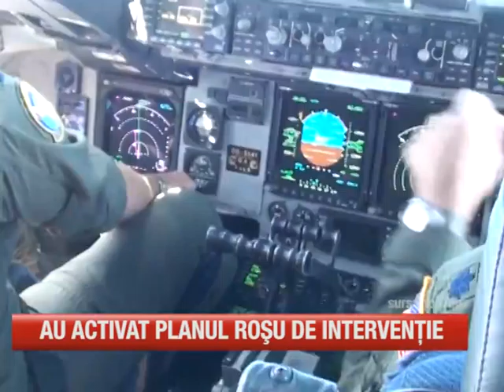Au activat planul roșu de intervenție